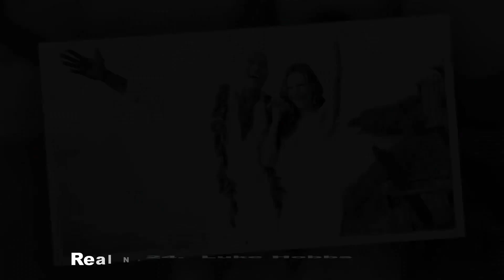Fast And Furious ★ Real Life Partners & Kids ★ 2021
Fast & Furious (also known as The Fast and the Furious) is a media franchise centered on a series of action films that are largely concerned with illegal street racing, heists, and spies. The franchise also includes short films, a television series, live shows, video games, and theme park attractions. It is distributed by Universal Pictures.

The first film was released in 2001, which began the original trilogy of films focused on illegal street racing, and culminated in the film The Fast and the Furious: Tokyo Drift (2006). The series transitioned towards heists and spying with Fast & Furious (2009), and was followed by four sequels. F9 is set to be released in 2021, with a tenth and eleventh film planned. The main films are collectively known as The Fast Saga.

Universal expanded the series to include the spin-off film Fast & Furious Presents: Hobbs & Shaw (2019), while its subsidiary DreamWorks Animation followed this with the animated streaming television series Fast & Furious Spy Racers. Soundtrack albums have been released for all the films, as well as compilation albums containing existing music heard in the films. Two short films that tie into the series have also been released.

The series has been commercially successful and is Universal's biggest franchise, and ranks as the tenth highest-grossing film series ever, with a combined gross of over $5.8 billion.Critical reception for the first four films were mixed to mostly negative until the fifth and later films, which were more positively received. Outside of the films, Fast & Furious has been the focus of other media, including attractions at Universal Studios Hollywood, live shows, commercials, many video games and toys. It is considered the vehicle that propelled lead actors Paul Walker and Vin Diesel to stardom.